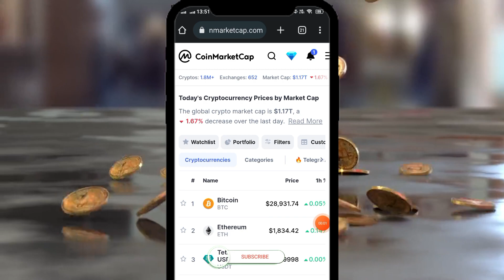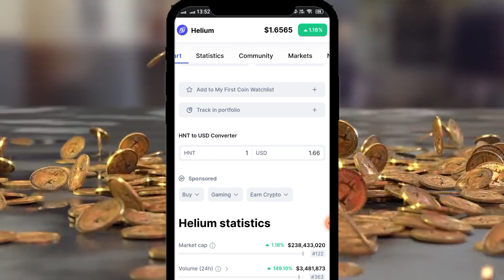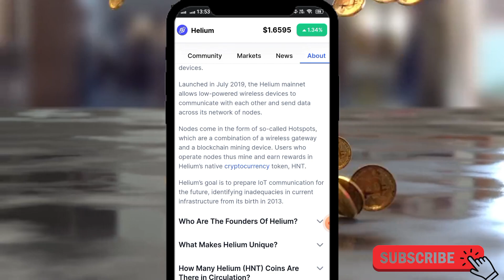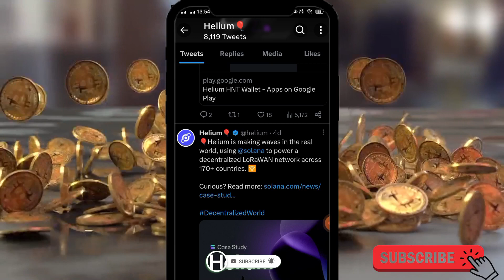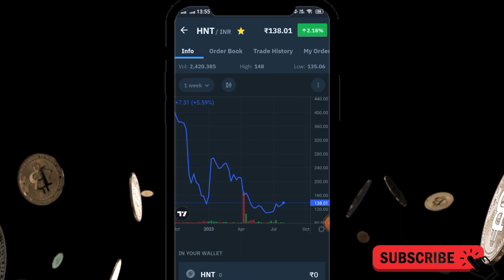Helium Coin Price Today | helium crypto currency